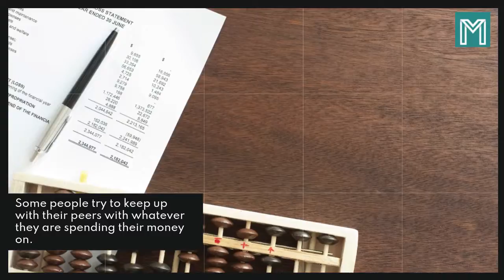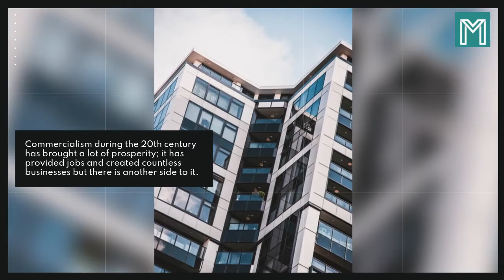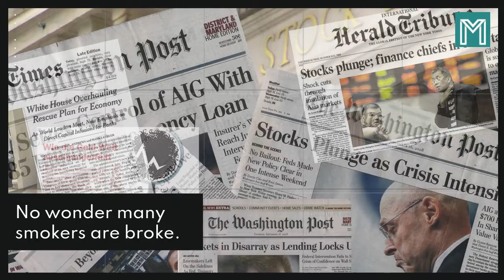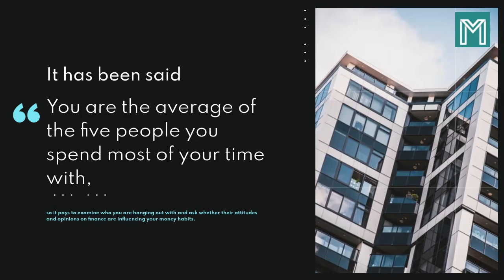6 Reasons Due to Which You Are Having Financial Problems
are the best hom ebased business ideas to start